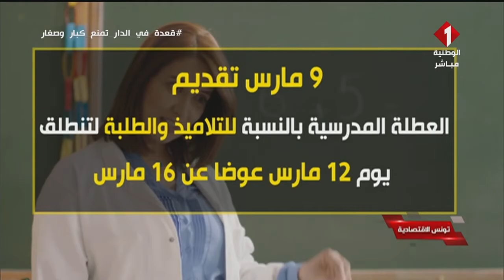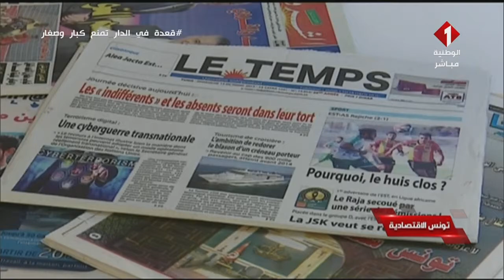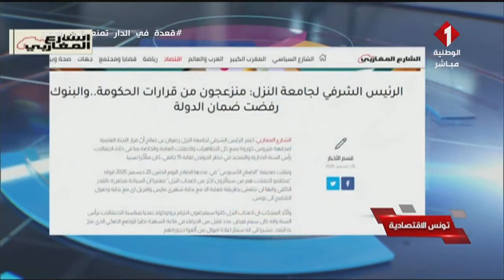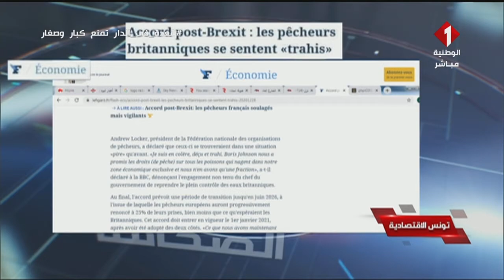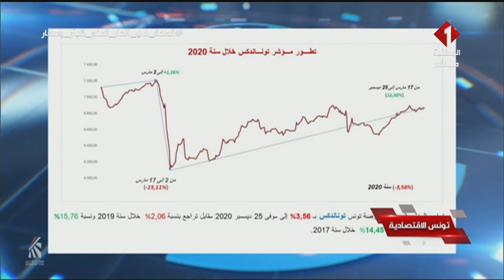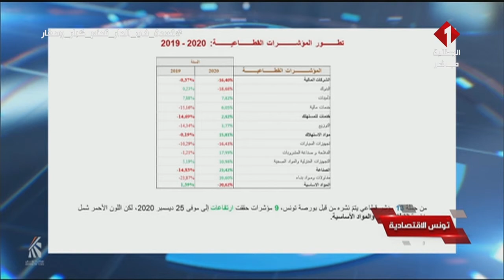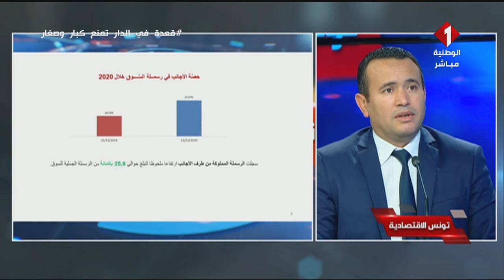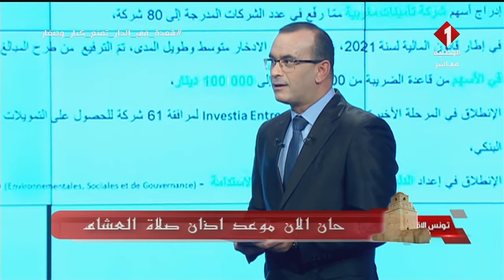برنامج تونس الإقتصادية ليوم 30 - 12 - 2020